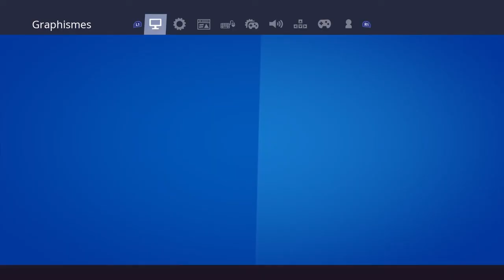Fortnite_20200428230915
FORTNITE